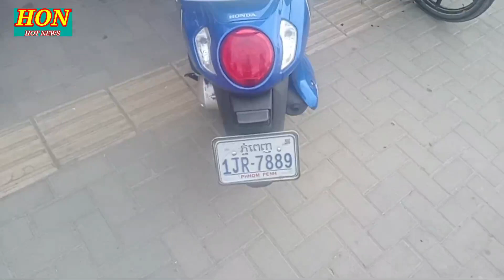រន្ធត់! ស្ត្រីម្នាក់ជិះម៉ូតូទាក់ដៃចង្កូដគ្នាដួលរបួសធ្ងន់សន្លប់ស្តូកស្តឹង ស្វែងរកសាច់ញាត្តិបន្ទាន់